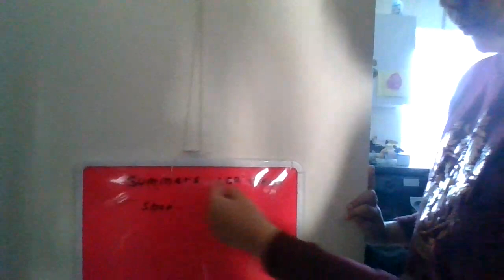I opened a ice cream shop in my house